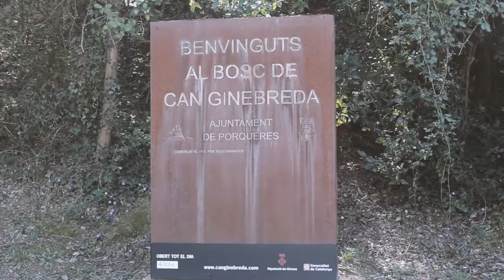Xicu Cabanyes · Bosc de Can Ginebreda · Tendencias.tv #982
Cuando visitas el Bosc de Can Ginebreda, – localizado en Porqueres, junto al lago de Banyoles (Girona) – entras en un mundo en el que las ideas son libres y no existen prejuicios ni tabúes.